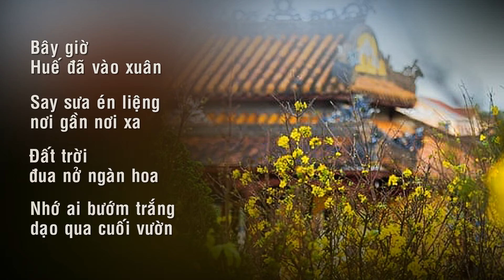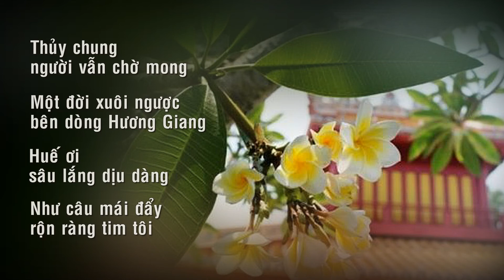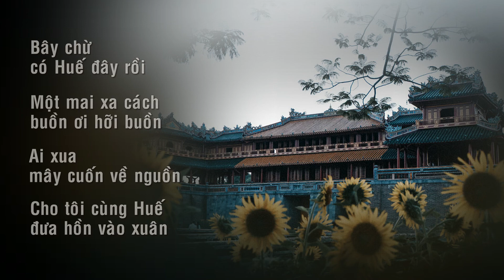HUẾ VÀO XUÂN - Ngâm thơ Phạm Bá Nhơn - Nghệ sĩ Thu Thủy